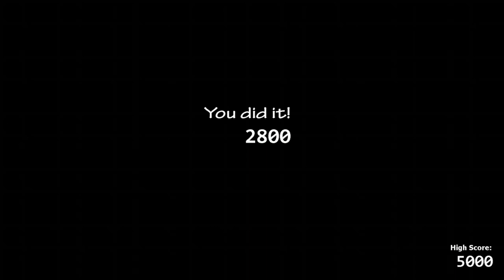FNAF ucn nightmare attack